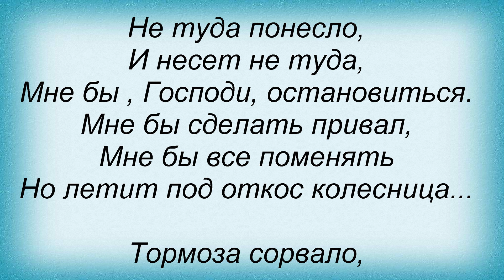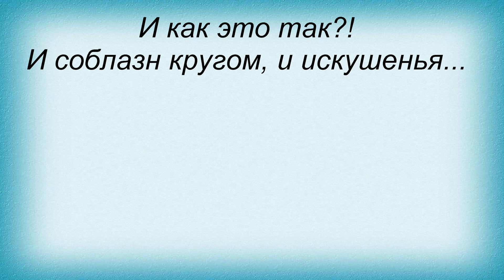Слова песни Пилот - Молитва